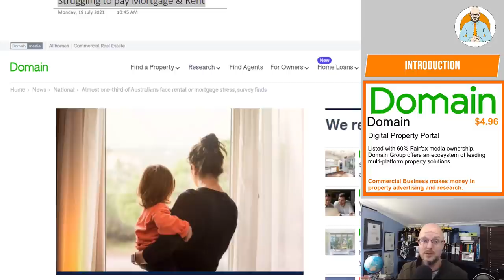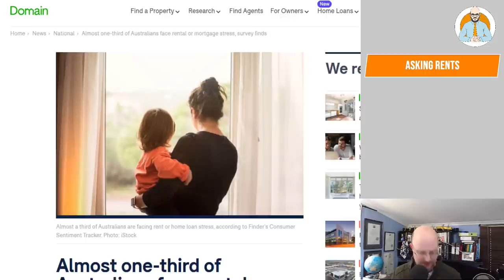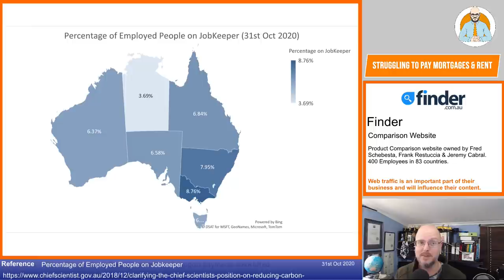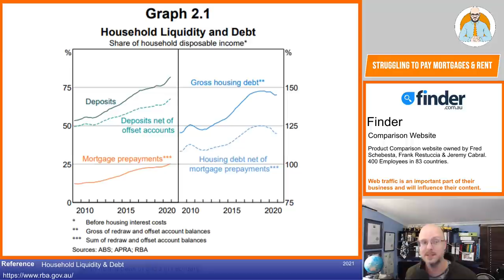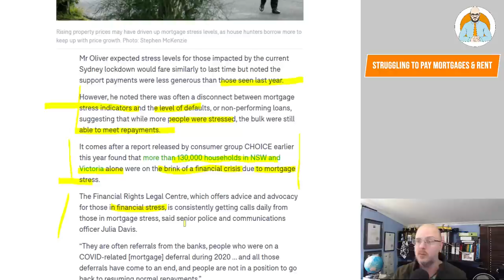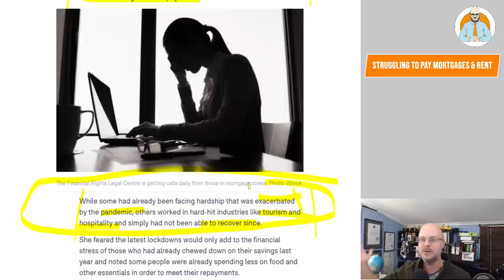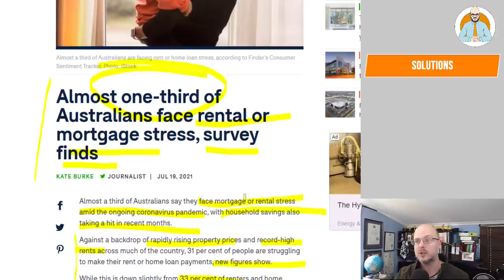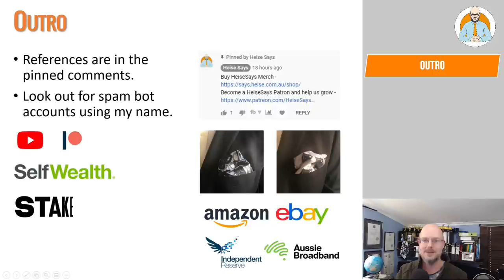30% of Aussies are Struggling To Pay their Mortgage or Rent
30% of Aussies are Struggling To Pay their Mortgage or Rent.

Why Buildings Stand Up
Why Buildings Fall Down Why Structures Fail
Great Streets
A Pattern Language

Heise Architecture
Our Architectural Practice.